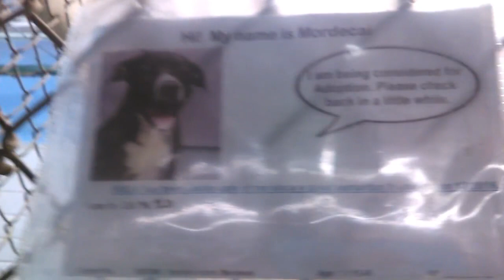Old film❤️Mordecai 1y Pet Id 836780 kennel 20 HSSAZ shelter❤️1-5-2017old film